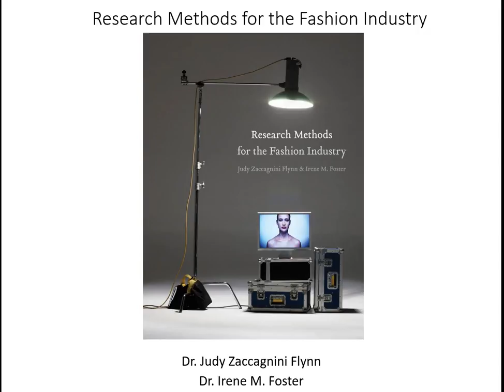Screen Recording (8-21-2018 5-24-00 PM)